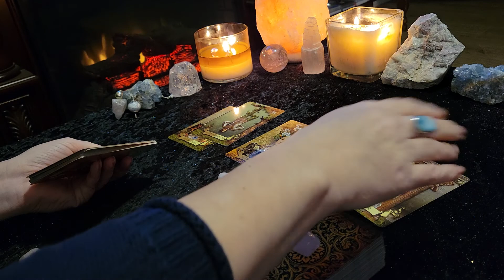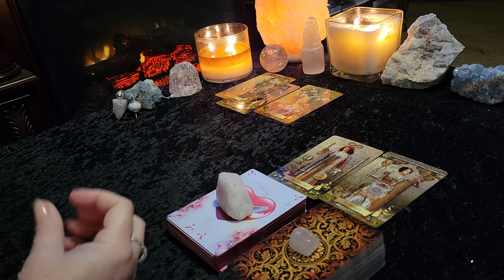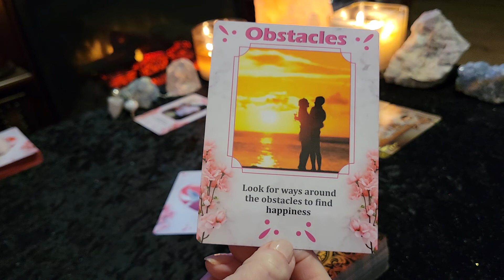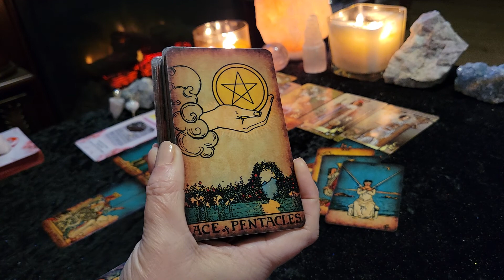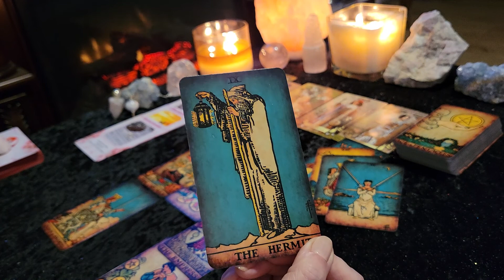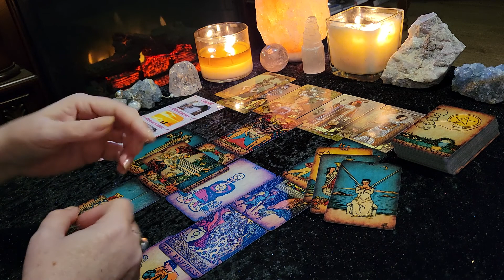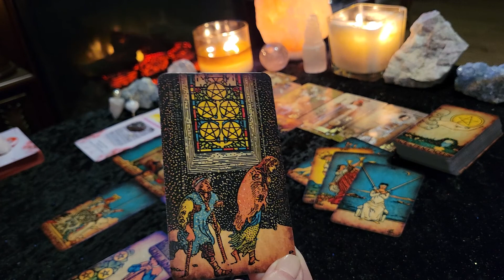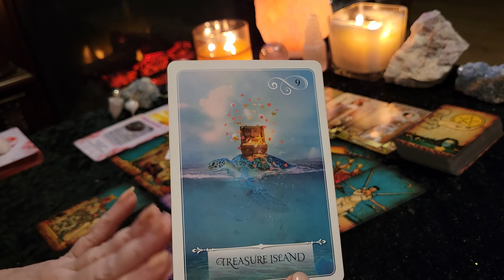**Like bees to honey - You're attracting new love right now!** VIRGO *NEW LOVE* February 2022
Welcome everyone! This is your SINGLES ~NEW LOVE reading for all VIRGO Sun, Moon Rising & Venus signs for the FEBRUARY 2022. The universe has something magical in store for you. Patience is a virtue and spirit reminds you that perfection takes time so be mindful of your thoughts and feelings as you have harnessed the magic of the universe to attract new people, soul mates and loving connections. Empress and Strength appear twice and the Full Moon in Leo on Feb 16th could be a very important turning point for you! Release your intentions, and allow the magic to happen!

Decks used in this reading:
Soul Connections Oracle
Tarot of the Heart
Rider Waite (similar not identical)

Victoria XOXO